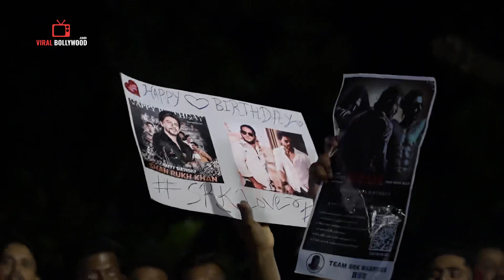Traffic Jam outside Mannat | LIVE | Craziest VIDEO of Fans | Shahrukh Khan 57th Birthday | Pathaan